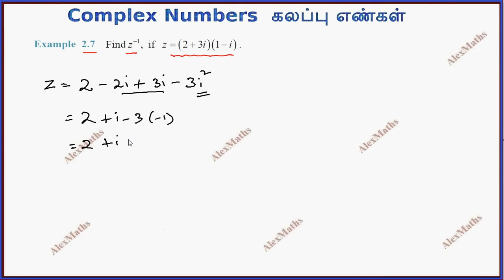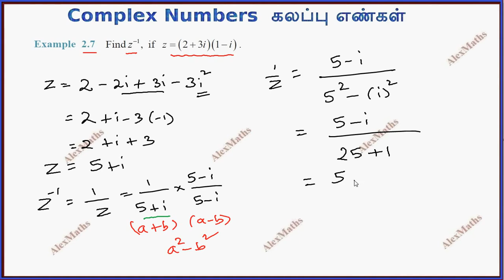12th Maths | Example 2.7 | Complex Numbers-கலப்பு எண்கள் | TN New Syllabus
12th Maths  | Example 2.7 | Complex Numbers | TN New Syllabus
2.1 Introduction to Complex Numbers
2.2 Complex Numbers
2.3 Basic Algebraic Properties of Complex Numbers
2.4 Conjugate of a Complex Number
2.5 Modulus of a Complex Number
2.6 Geometry and Locus of Complex Numbers
2.7 Polar and Euler form of a Complex Number
2.8 de Moivre’s Theorem and its Application